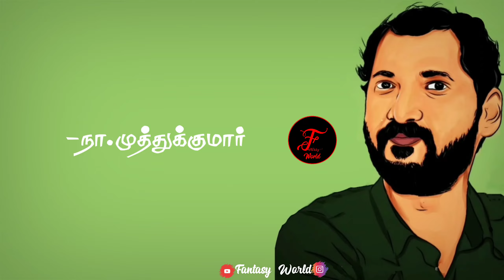Kaadhal Yaanai Whatsapp Status | Ring master singam pol | Na.Muthukumar | Harris Jeyaraaj